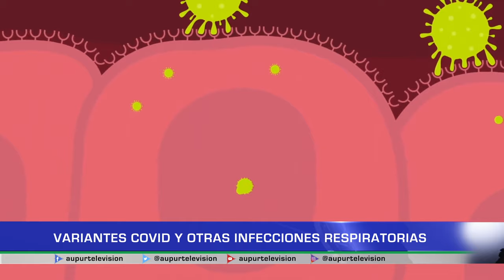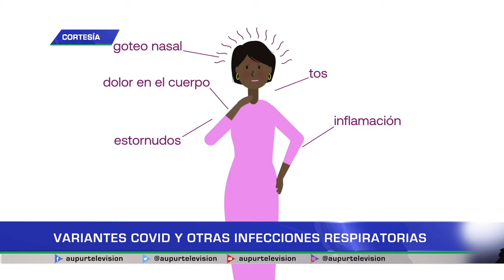Variantes COVID y otras infecciones respiratorias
Son muchos los factores que actualmente están influyendo para que se propaguen ciertas infecciones respiratorias, entre ellas, virus que son variantes del COVID-19. Más información al respecto, con el aporte del especialista en inmunovirología, Wbeimar Jiménez